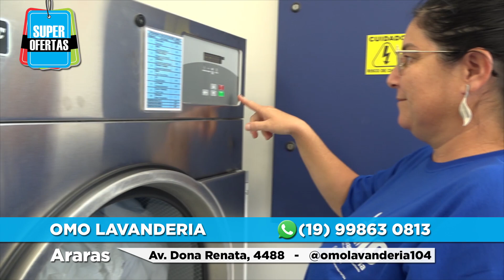SUPER OFERTAS 20/09/2023